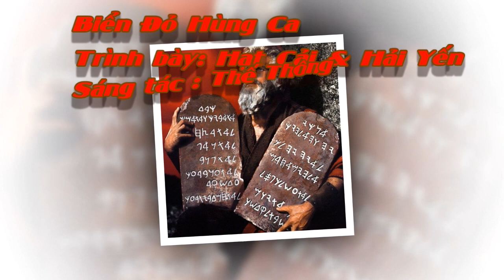BIỂN ĐỎ HÙNG CA l Trình bày: Hạt Cải - Hải Yến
Ca khúc:  Biển Đỏ Hùng Ca
Trình bày: Hạt Cải l Hải Yến
Hoà âm - Phối Khí: HHD Media